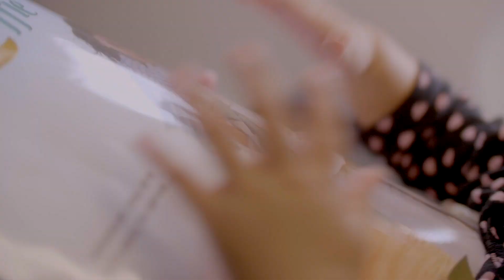Mysha Bali Trip 2017!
Shot with Panasonic GH4 + Metabones with sigma 30 f1.4 mostly and DJI Phantom 3 Professional.